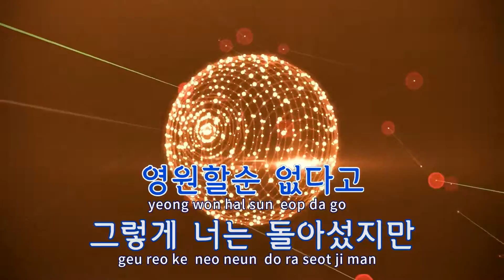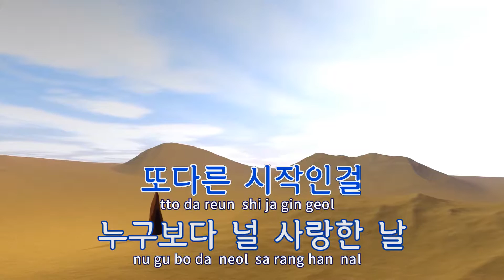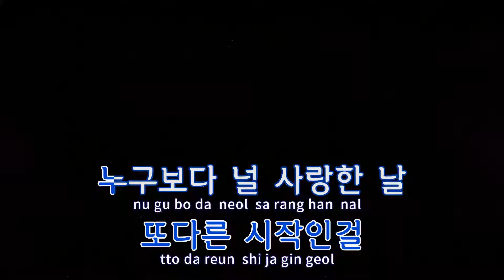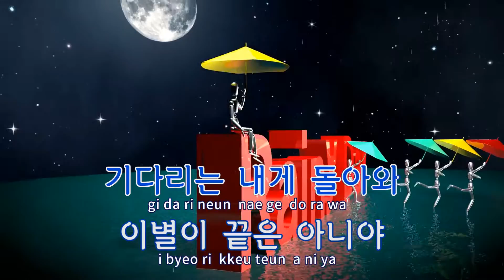[TJ노래방] Remember - 김정민 / TJ Karaoke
Remember  --  김정민